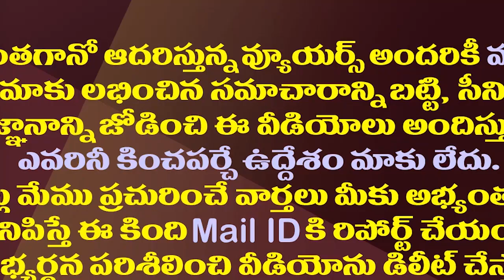జగన్ ఎఫెక్టేనా..ఆదినారాయణరెడ్డి రాజకీయం ముగిసినట్లే| Adinarayana Reddy Political Career May Be Close